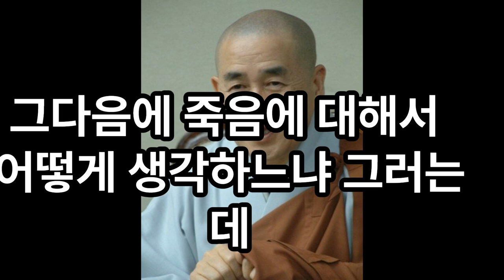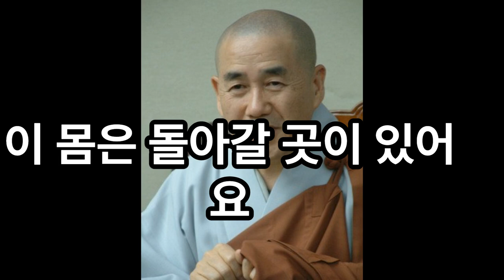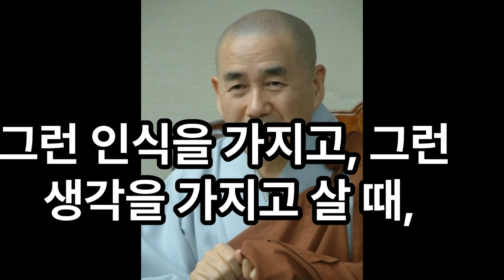" 아버지 뭐하시냐? " 직업이나 사업이 일종의 신분과 같이 " 아버지 뭐하시노? " 인생은 사업이다. 자족의 삶을.. 60 이후에는 사업과 성공으로 만족할 수가 없어요.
.  요새 100세 시대라고 해서 옛날에는 60 이후에 별로 많이 살지를 않았는데  요즘에는 60 이후에도 많이 살아요. 잘못했다가는 40년도 살고요, 조금 또 잘못되면 30년도 살고, 10년 20년은 보통 살거든요. 그러면 60 이후에 사는 인생이 뭐 하는 인생이냐. 병이 많은 인생이에요, 병이 많아요. 또 외로운 인생이에요, 고독. 또 잘못했다가는 가난한 인생이에요.  질병과 빈곤과 고독, 이 3가지를 다 가지고 산다고 할 때 10년 살기도 쉽지 않고, 20년 30년 40년.더군다나 더 잘못되면 50년도 살 수 있거든요, 110살 정도 산다면... 이게 보통 일이 아니에요. 그래서 이런 인생을 살 때는 상당히 정신적인 준비가 필요해요. 정신적인 준비 없이 살다가는 굉장히 힘들게 살 수 있습니다. 그럼 정신적인 준비가 뭐냐? 젊어서 살 때는 뭘 하고 이루는 인생입니다. 뭘 하느냐? 뭘 이루었느냐?   사업과 성공.  직업이라든지 전부가 영업이라든지 사업인데  하는 거에다 평가를 하거든요. 뭐하냐. 옛날에도 그랬어요. 애들보고  “아버지 뭐하시노?” 이래 물어요.
직업이나 사업이 일종의 신분과 같이 " 아버지 뭐하시냐? "  인생은 사업이다. 사업 없는 인생은 없다.  그 사람이 뭘 하느냐를 보고 그 사람을 평가하게 되는 게  젊을 때 60 이전까지 일이죠.
그리고 성공에다가 가치를 두거든요.  성공을 했냐, 못했냐. 그런데 60 이후에는 사업과 성공으로 만족할 수가 없어요. 그래서 60 이후에는 만날 젊을 때 생각하고 살아요.  ‘나도 젊을 때 무슨 사업 했었다. 규모가 얼마였다.’ 이렇게 총량이 얼마다, 이런 거... 그리고 뭐.. 성공을 얼마나 했다.  이런 얘기를 하면서 늙음에 대한 허탈감, 불안감, 소외감. 늙음 자체가 허탈하고 불안하고 또 따돌리는 거를 느낀단 말이에요. 그래서 이제부터는 정신적으로 상당한 수련이 있어야 노년을 행복하게 보낼 수 있다.
 이런 생각을 아주 골똘히 했어요. 그 수련이 뭐냐하면 젊을 때는 사업과 성공으로 삶의 가치를 삼았지만 말년이 되고 후년이 되어서 60 이후의 인생은 그거로 안 된다. 자족!   스스로 만족함을 알 수 있는 노인이 행복하다 이거죠. 스스로 만족할 줄 아는 노인. 그러면 스스로 만족할 줄 노인은 누구냐? 내가 사용하는 물질적인 현상적인 것에서만 어떤 의미를 느끼는 게 아니라
아주 근본적인 데서 의미를 느낄 때 만족할 수 있거든요. 요새는 사업과 성공에 가치를 두기 때문에 다 상처를 받고 있어요.
 성공한 사람이 많지 않아요. 그리고 성공은 상대적이라 내가 성공한 듯 한데 다른 사람을 보니까 나보다 더 했어. 성공을.  또 올라가 보니까 나보다 더 성공한 사람이 있어.  이래서 전부 실패한 사람만 우글우글하지 성공한 사람이 안 보여요. 이게 인생이에요.  항상 나보다 더한 사람이 있다는 걸 느껴서  나의 성공기준이 내가 아니라 다른 사람이 된 거예요. 그러면 절대로 자족할 수가 없거든요.  인생은  성공이 아니라 자족이에요. 스스로 만족하는 거예요. 사업을 안 하면 어떠냐 이거요. 하늘을 이불 덮고, 구름을 병풍으로 온 바다를 술잔으로 삼고 살면 되지.
 그러니까 사업은 열심히 하고 뭘 많이 이루기는 하는데 만족을 못 해요.  항상 부족하고, 항상 양이 안 차.  마음에 차지를 않아요.  그래서 만날 짜증난다고 그러고.  무슨 짜증이 그렇게 많은지.   “아, 짜증나” 그것도 모자라서 진짜를 붙이더라고. 아 짜증나네 진짜, 그거 붙여요.  ‘짜증난다’고 해도 알텐데, ‘짜증난다 진짜’ 꼭 붙여. 이상하게. 그러면 만족을 모르기 때문에 삶의 지혜가 없는 거예요. 만족을 할 줄 알아야, 의미가 있는 거지. 성공하면 뭐해요?  맨날 성공하면 나보다 더 큰 사람보고 “아, 나는 모자라네.”  뭘 이루면 나보다 더 이룬 사람을 보고  “나는 모자라네.”  나는 없는 거예요.   숨이 다 막히려고 그러네. 그래서 자족하는 인생이 행복할 수 있다.  자족.  그다음에 죽음에 대해서 어떻게 생각하느냐 그러는데  이 죽음이라는 건요, 삶하고 조금도 다름이 없는 거예요. 이 삶과 죽음이라는 것은  이 우주 법계의 입고와 출고와 같다.  우주 법계가 창고인데, 우주법계의 창고에 삶이라는 것은 물건이 창고 안으로 들어오는 것이고 죽음이라는 것은 창고 안의 물건이 밖으로 나가는 거다. 창고라는 게 갖다 쌓기만 하면 어떻게 해요?  나가고 들어가야지.  그래서 생사를 여래장이라고 그런 거예요. 승만경에서. 장은 창고다 이 말이에요. 감출 장, 저장고. 태어난다고 그러는 거는 창고 안으로 물건이 쑥 들어오는 거고  죽음이라는 거는 창고 밖으로 물건이 나아간다. 그게 일상하는 일이에요. 창고라는 게.  들어오고 나가고 들어오고 나가고.  그걸 생사라고 그래요.  그리고 태어나는 것은 하나로 뭉치는 건데,  다섯 가지가 뭉쳤다 해서 오온이라고 그러잖아요. 오온. 뭉치는 거.  죽음이라고 하는 건 돌아가는 거예요. 돌아가.  그래서 인생은 돌아가는 거다.  돌아간다고 생각을 해야 해요.  그럼 돌아간다고 보면 뭐냐? 얼음이 물로 돌아가는 거와 같다. 얼음이 물이 뭉친 거 아니에요.  그럼 얼음이 돌아가면 물로 돌아가잖아요. 그냥 돌아가는 거예요, 얼음이 안 보일 뿐이지 그 물로 돌아가면 넓어지는 거거든요. 엄청나게 넓어지는 거잖아요. 물이 되면. 얼음으로 얼면 요만큼 뭉쳐있지만, 이게 녹아봐요. 어마어마한 물이, 태평양이, 얼음덩어리가 태평양이 되는 거고  뭉쳐있으면 하나의 덩어리에 불과한데
녹으면 온 하늘에 꽉 찰 수 있고, 온 바다에 꽉 찰 수 있고. 굉장히 넓어지는 거거든요.  돌아가는 거예요.  그래서 돌아가는 인생이다.  이 몸은 돌아갈 곳이 있어요.  그래서 제사 지낼 때, 무상계이라고 하는 법문이 있거든요.   이 몸이 땅으로 돌아가면 온 땅이 이 몸이 되는 거예요.  요거 있을 때 요것뿐이지만 땅으로 돌아가면 온 땅이 내가 되는 건데요.  얼음덩어리 하나가 전체 바다가 될 수 있듯이  그거 얼마나 좋아.  그래서 지혜가 있는 사람은 죽을 때 다 춤추고 노래하고 그랬어요. 돌아가는 게 인생이다.  다 돌아갈 데가 있어요.  이 몸의 수분은 물로 돌아갈 데가 있고  이 몸의 이 덩어리는 흙으로 돌아갈 데가 있고.  그리고 난기는 기화라. 따뜻한 기운은 불로 돌아가죠.  온 우주의 불이 내 몸이 되는 거예요, 여기서 돌아가면.  내가 숨 쉬는 공기는 바람으로 돌아가는데, 온 우주의 공기가 내가 되는 거죠.  그리되면 자신이 몸 뒤에 뭐가 있냐?   이 몸덩어리는 하나도 없는데 전체가 내 몸이 된 거거든요.  이 세계에 있는 흙덩어리가 바로 전체가 내 몸이고  세계에 있는 물이 전체가 내 몸이고  이 따뜻한 기운이 전체가 내 몸이고  공기가 전체가 내 몸이다.  그런 거예요.  그런 인식을 가지고, 그런 생각을 가지고 살 때,  그 사업과 성공에 상처받지 않고  스스로 만족하는 삶을 누리다가
스스로 즐거운 죽음을 맞이할 수가 있어요.. 종범 큰스님의 법문 소감 : 인생은 성공이 아니라 스스로 만족하는 거라는 자족의 삶을 살아가도록 하겠습니다. 감사합니다.